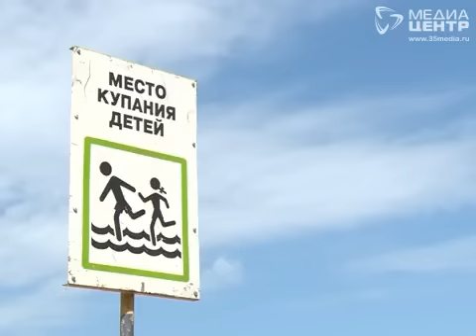Череповчане используют железные урны на пляжах в качестве мангалов